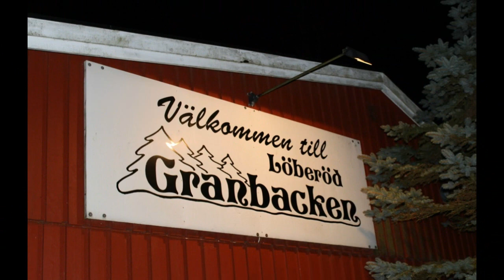20 sep 2018 spelar Matz Rogers i Granbacken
Musik Matz Rogers
Foto G Månsson
Regi 52fritte